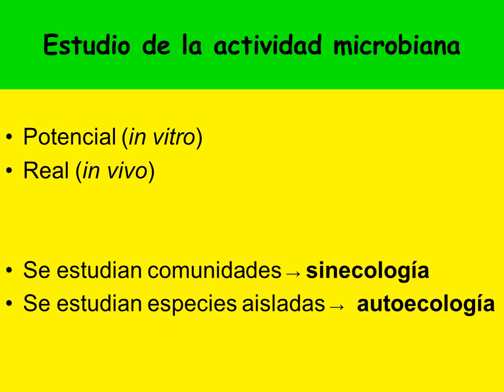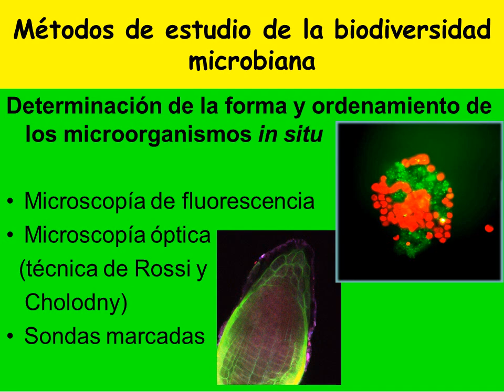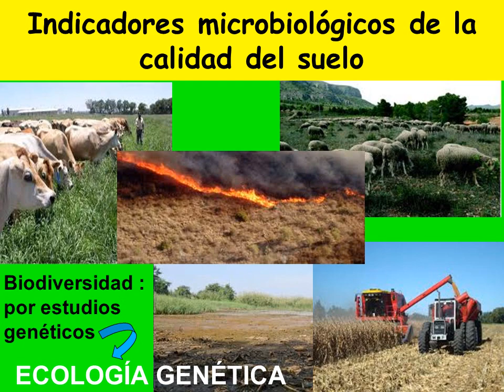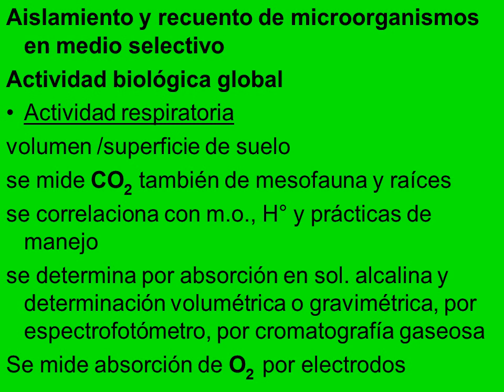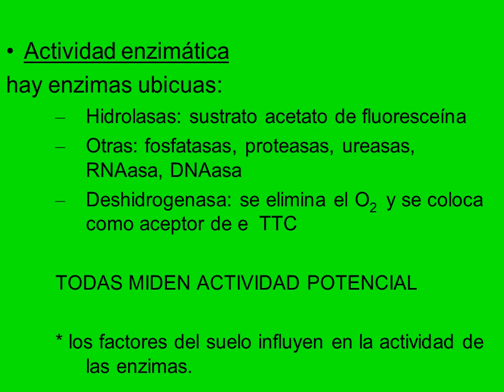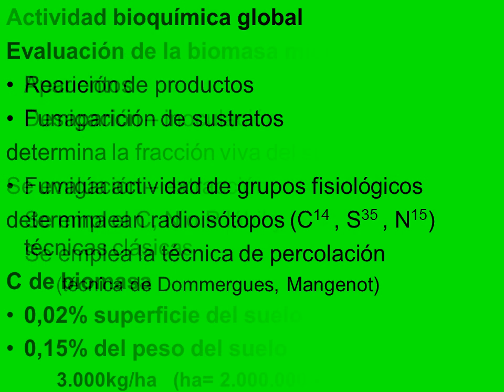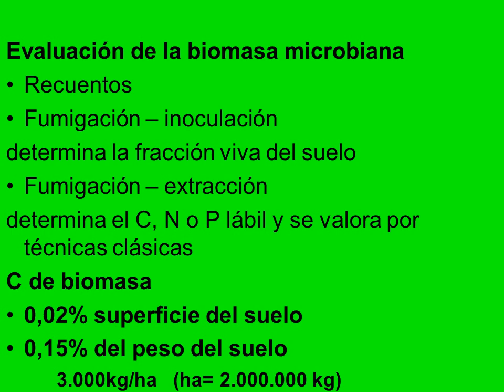Microbiología del suelo 3